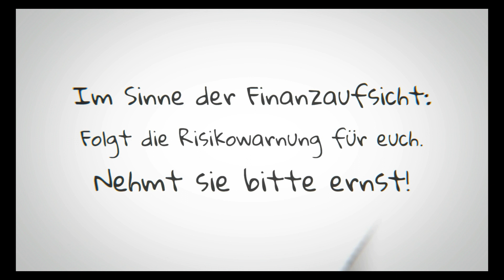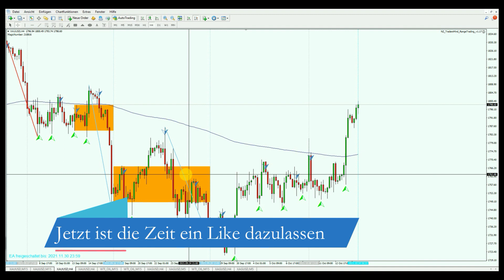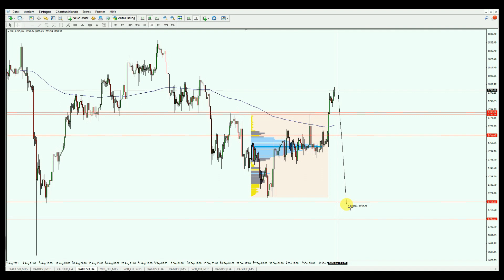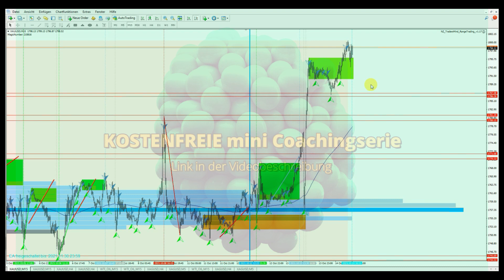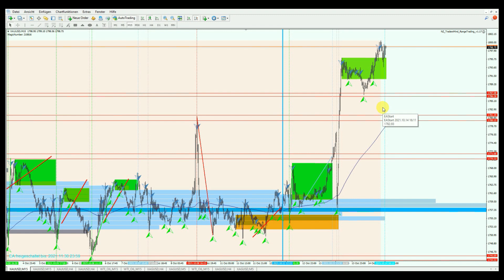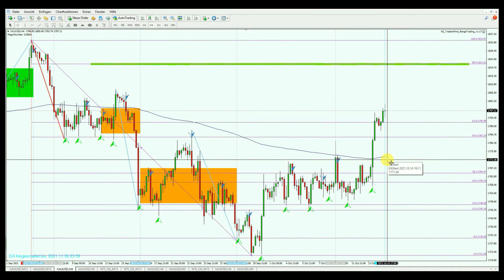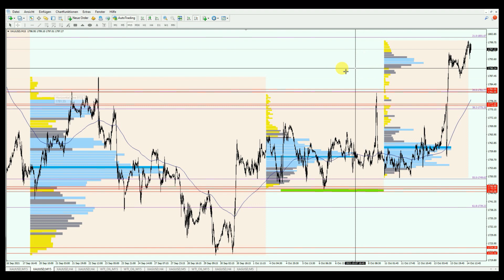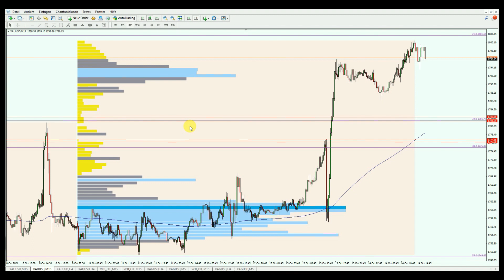Goldpreis: Gewaltiger Abwärtsdruck! Und so soll es danach weitergehen. 14.10.2021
Der Goldpreis konnte in den vergangenen beiden Wochen sämtliche Widerstände knacken, die es zu überwinden galt. Doch heute könnte sich gewaltiger Abwärtsdruck aufbauen. Dieser muss zwar nicht zwangsläufig in einem übergeordneten Abwärtstrend münden, könnte jedoch interessante bearishe Chancen und in der Folge attraktive bullishe Positionierungsmöglichkeiten aufzeigen. Die Details dazu schauen wir uns im heutigen Video detailliert an. Bleibt also unbedingt bis zum Ende dabei, um alle wichtigen Infos mitzubekommen.